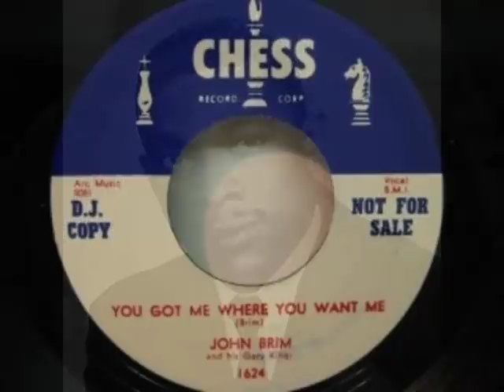John Brim - You Got me where you want me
John Brim And his Gary Kings Chess 1956